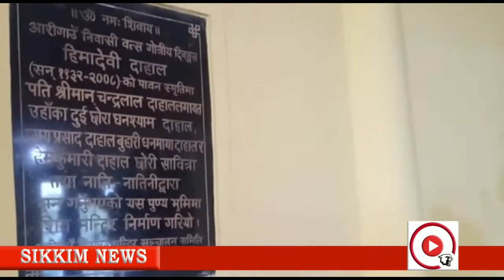आरिगाउमा ॐकारेश्वर शिव मन्दिरको विधिवत उद्घाटन । जमिनदाता चन्द्रलाल दहाललाइ गरियो सम्मान ।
आरिगाउमा ॐकारेश्वर शिव मन्दिरको विधिवत उद्घाटन ।
जमिनदाता चन्द्रलाल दहाललाइ गरियो सम्मान ।